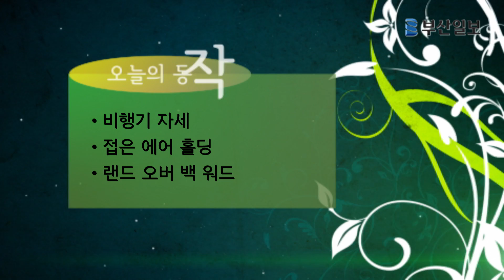[5분 요가 10회] 쉐이프요가 ⑥매력적인 뒤태 만들기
부산일보 멀티미디어부에서는 매주 화요일 집에서 쉽게 따라할 수 있는 '하루 5분 요가'를 선보입니다.

부산광역시요가협회 서시영 요가 강사의 친절한 설명을 들으면서 류정민 강사의 정확한 동작을 통해 쉽게 따라할 수 있도록 구성했습니다.

10회에서는 다양한 움직임으로 매력적인 뒤태를 만드는 쉐이프요가를 선보입니다

비행기 자세, 접은 에어 홀딩, 랜드 오버 백 워드 등으로 등근육 강화와 뒤태 라인 만들기에 효과적인 동작들을 배워볼 수 있습니다.

하루 5분 투자를 통해 안방에서 건강과 몸매 두 마리 토끼를 잡으세요!

영상제작=박정욱 PD